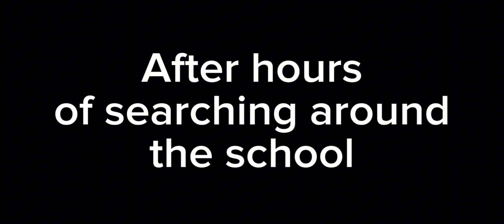Elizabeth Afton Turns into her Genderbend